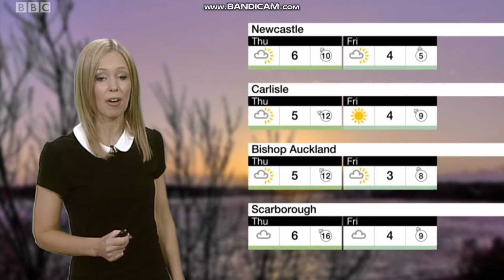Lisa Gallagher - Look North weather - (12th December 2018) - HD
Lisa Gallagher is looking awesome hosting the weather on Look North.